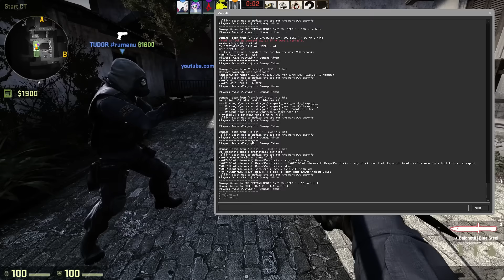CS:GO Competitive #27 - Prietenii nu ştiu că filmez - adevărata faţă :o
Vrei sa joci 1-1 cu mine? Fa-ti cont pe ZenGaming si provoaca-ma
Vrei sa ma intrebi ceva? Mesaj privat pe pagina de facebook.